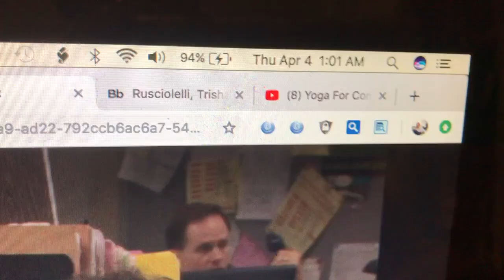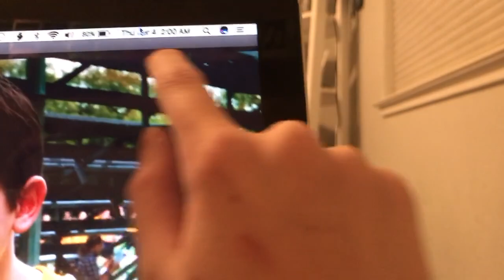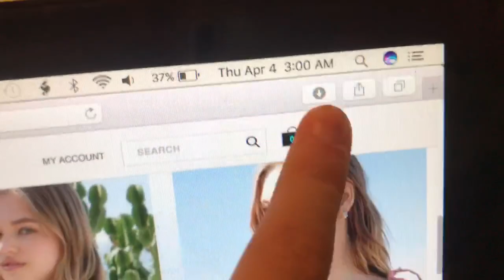doing an all nighter on a school night *bad idea*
byeeee!